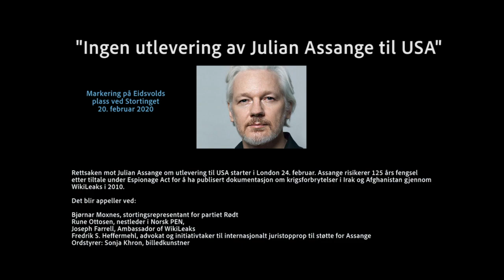FreeJulianAssange, støttemarkering i Oslo 20. februar 2020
Mange trosset regnet og møtte opp på Eidsvolds plass foran Stortinget for å markere støtte til Julian Assange.
Det ble holdt appeller ved:

Bjørnar Moxnes, stortingsrepresentant for partiet Rødt
Rune Ottosen, nestleder i Norsk PEN
Joseph Farrell, Ambassador of WikiLeaks
Fredrik S. Heffermehl, advokat og initiativtaker til internasjonalt juristopprop til støtte for Assange

Ordstyrer var Sonja Khron, billedkunstner

Rettsaken mot Julian Assange om utlevering til USA starter i London 24. februar. Assange risikerer 175 års fengsel etter tiltale under Espionage Act for å ha publisert dokumentasjon om krigsforbrytelser i Irak og Afghanistan gjennom WikiLeaks i 2010.

Video: Knut A. Dyvik